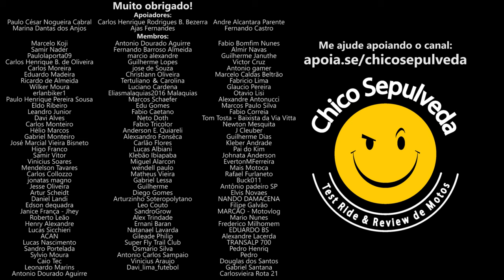Vai ser pai - Comprar carro ou moto?